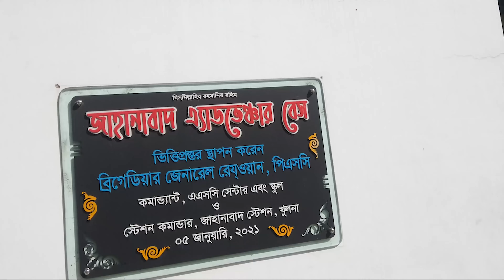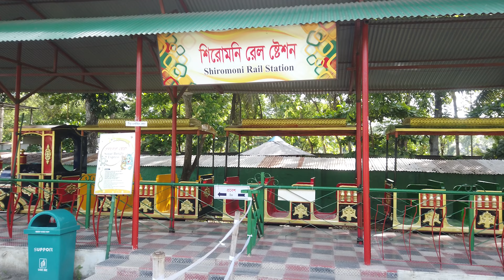Jahanabad Adventure Base & Bonobilash Zoo | Amusement park | Cantonment Park Gilatola Khulna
এই ভিডিওতে আমি আমার একান্ত নিজস্ব মতামত প্রকাশ করেছি পাত্র কালভেদে এই মতামতের সাথে অন্য কারো মতামতের মিল নাও থাকতে পারে |